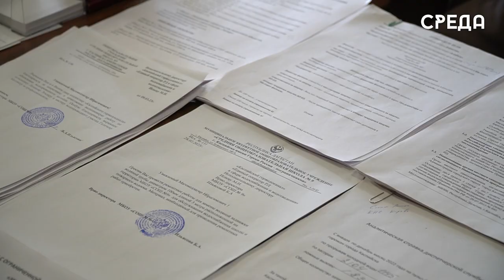Каспийчане положительно относятся к новым изменениям в подаче воды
С марта текущего года вода в микрорайоны и в центр Каспийска стала подаваться бесперебойно. По словам исполнительного директора филиала единого оператора «Каспийский горводоканал» Магомедзагира Исаева, в первую очередь, учреждение совместно с муниципалитетом завершили работу на очистных сооружениях, тем самым увеличили объем подаваемой воды и улучшили ее качество.
Наша съемочная группа решила узнать мнение горожан: заметили ли они положительные изменения.

Подробнее об этом узнаете в нашем следующем сюжете